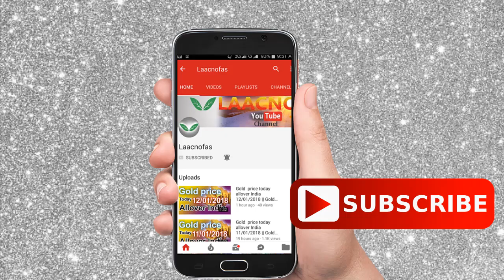Silver rate today:silver price today in India (May 2020) silver rate